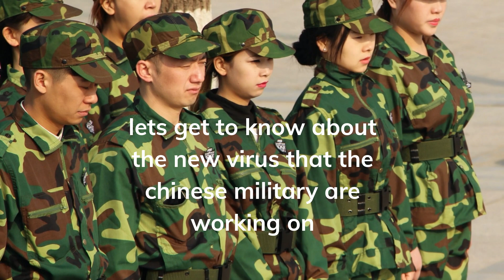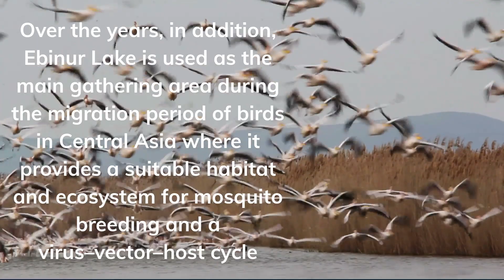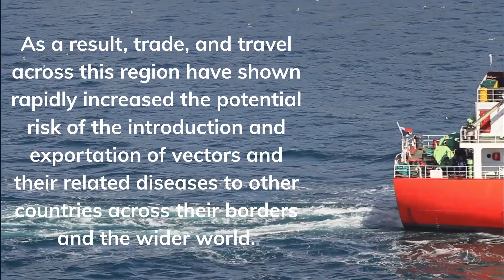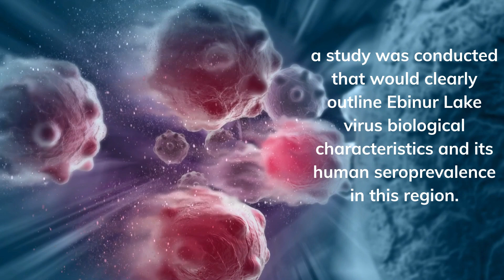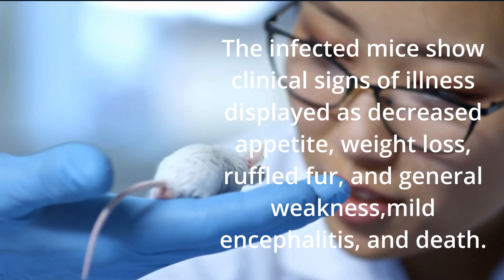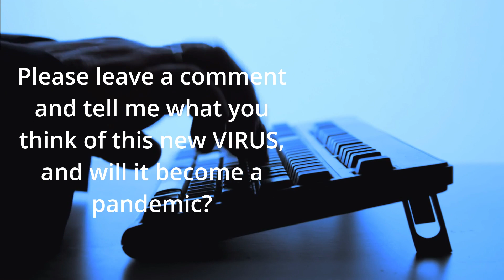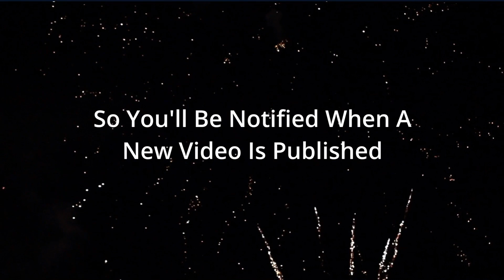What Is The New Next Deadly Virus?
the potential of this new deadly virus could be the next pandemic, this virus is now being work on by the Chinese military and will be a danger to everyone around the world

The Ultimate Keyword Research Tool for YouTube.
Uncover what people are searching for on YouTube,
rank higher in search results, get relevant video topic
ideas and ultimately drive more views to your videos

Get your beautiful designed T-shirts at

This video content is not intended to be a substitute for professional medical advice, diagnosis, or treatment
Please consult with your physician with any question regarding a medical condition.
Never disregard professional medical advice or delay in seeking it because of something you watched in this video